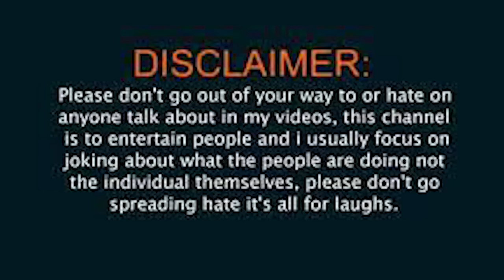Ramzan shopping with pandu||charminar vlog||Ajjuthomacha||350 shoes